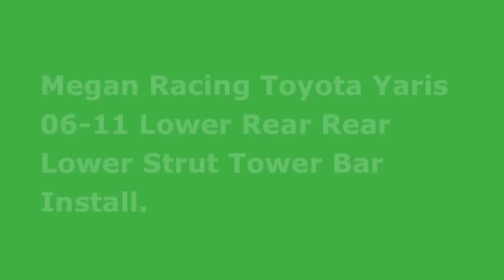Toyota Yaris Suspension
Toyota Yaris Suspension upgrade by Willy's Auto Service

We install
Upper strut tower bar
lower arm bar
Rear sway bar
Front sway bar
Middle lower tie bar
Struts
Shocks
Custom Turbo kits
Install most aftermarket parts to Tuner Vehicles